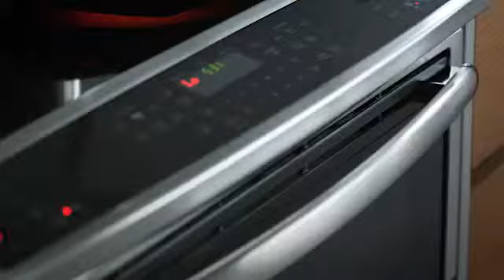GE appliances from Appliance Distributors Unlimited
Do you have problems with heat control in your kitchen appliances? You'll be able to create the perfect meals with fantastic products from GE. Save money on your appliances by shopping with ADU for an amazing offer.